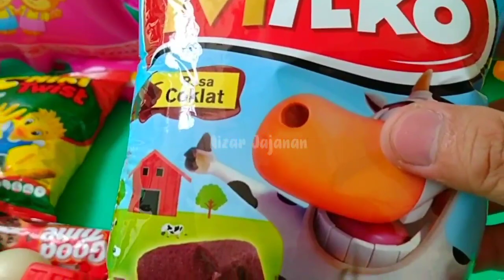Hunting Es Krim Masak Masakan Dokteran Permen Yupi Baby Shark Marsha and The Bear Bebek Ikan Koi 117